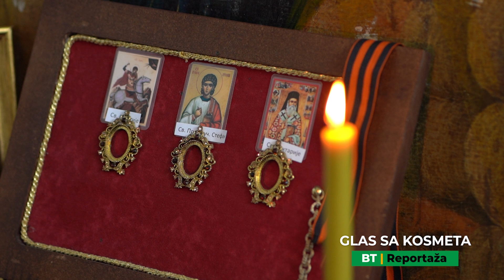Репортажа "Глас са Космета" - Павлина Радовановић - Balkan trip